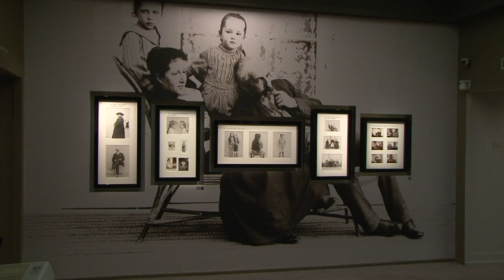Les frères Caillebotte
Retour sur l'exposition du Musée Jacquemart André